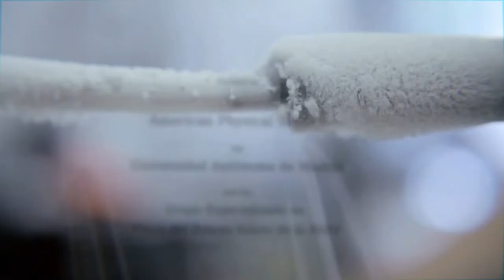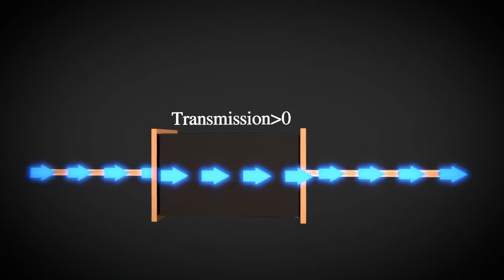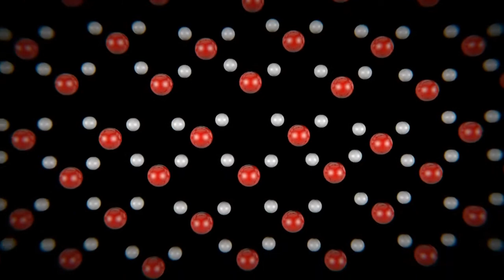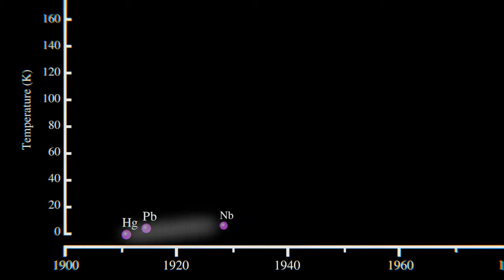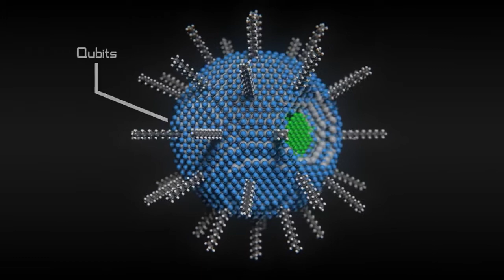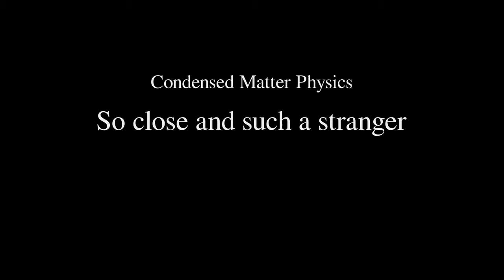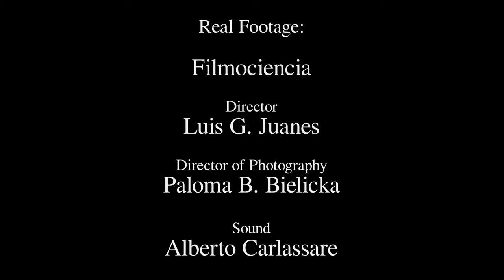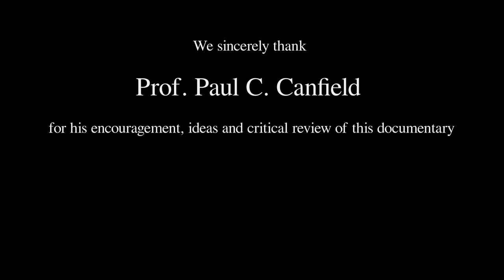Documentary about Condensed Matter Physics: So Close and Such a Stranger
IFIMAC researchers from Universidad Autonoma de Madrid has released a YouTube video on the value of Condensed Matter physics. The researchers who produced the video have also formed an outreach program: The So Close Project.

Seeking to show that important advances come from “little questions that lead to big answers,” winners of a 2014 APS Public Outreach Grant have released a YouTube documentary showing the importance of condensed matter physics in everyday life. The video, “Condensed Matter Physics: So Close and Such a Stranger,” was directed by Elsa Prada, Isabel Guillamón, and Enrique Sahagún from the Faculty of Sciences at the Universidad Autonoma de Madrid in Spain.